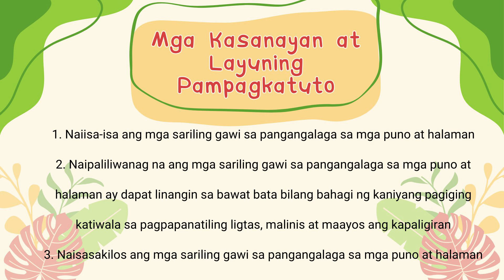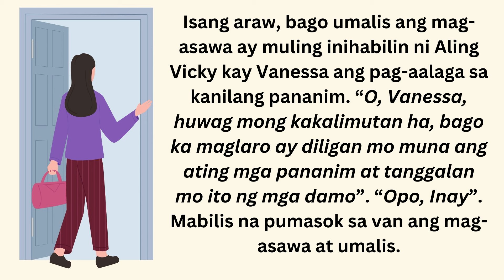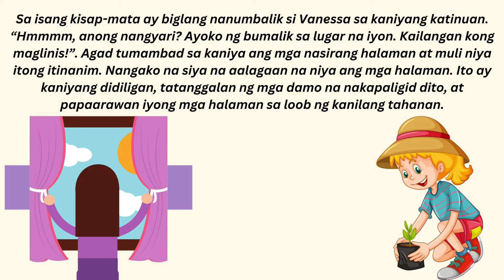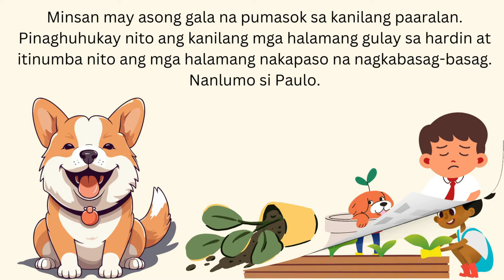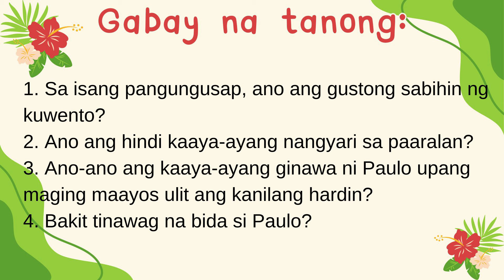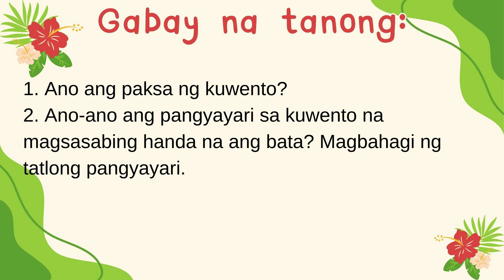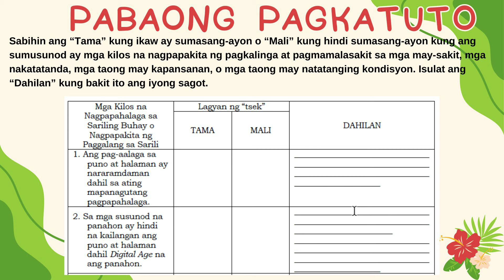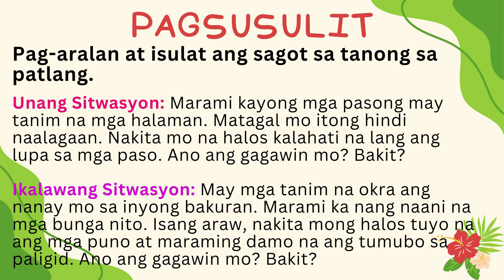GMRC 4 QUARTER 1 WEEK 7 - MATATAG CURRICULUM